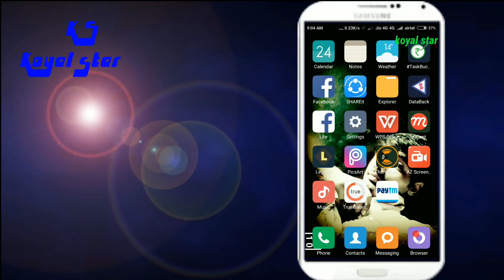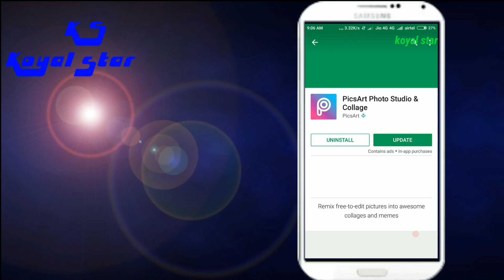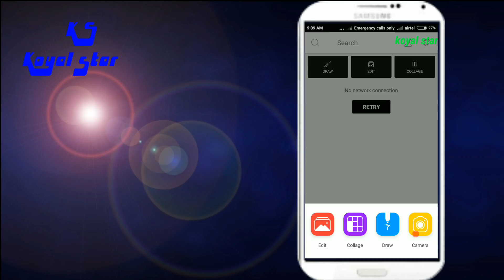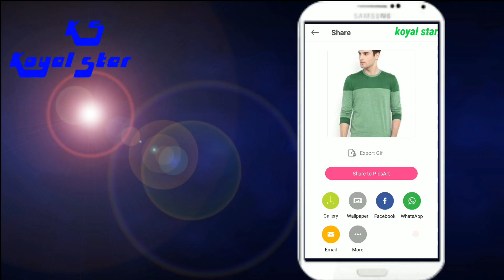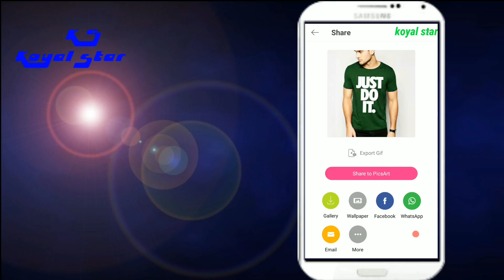how to change dress colour|| HINDI || 2017||Pics art ||how to change clothes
Downlod pics art